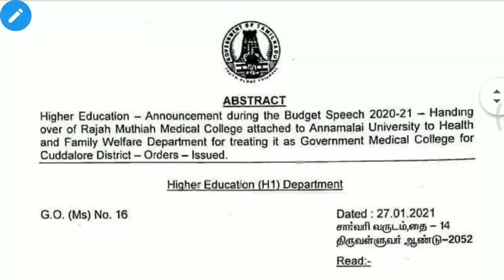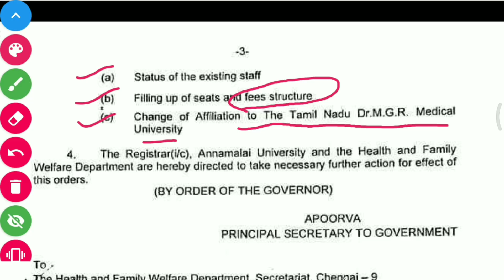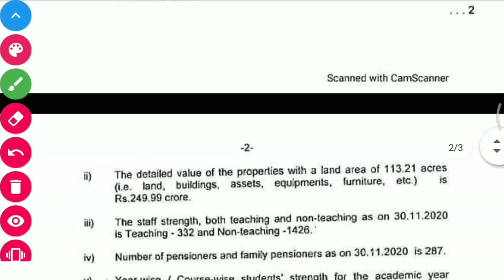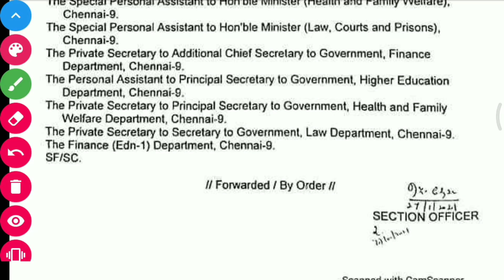Rajah Muthiah Medical College Fee Reduced Or Not? Government Order Tamilnadu, NEET Latest News